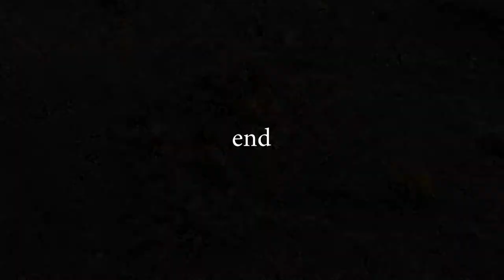Sand Hoppers of Puget Sound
Very short clip for an introduction to Sand Hoppers